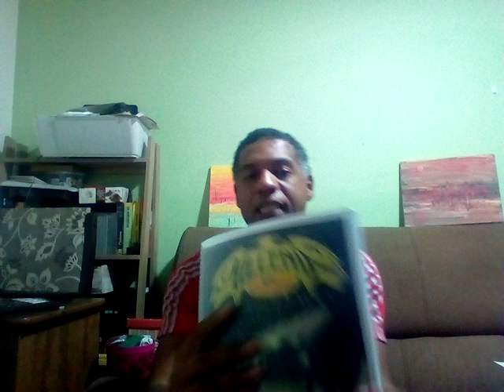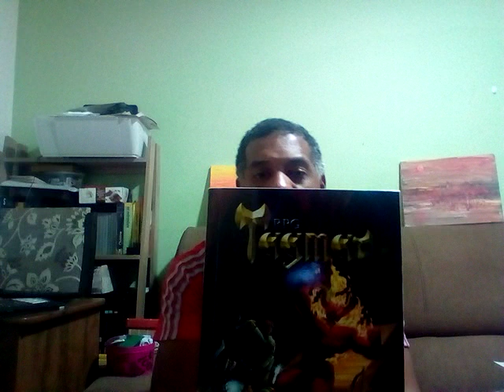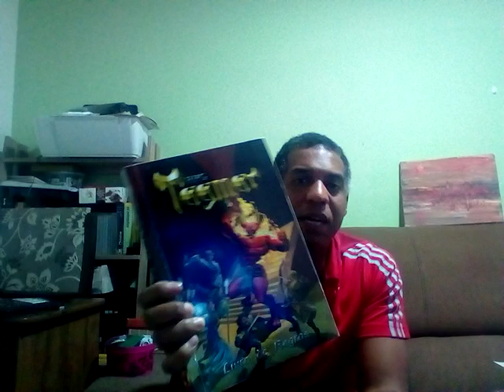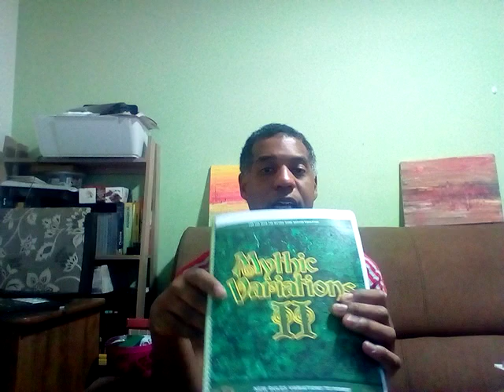TAGMAR: Sessão Zero - Estabelecendo o início da campanha!